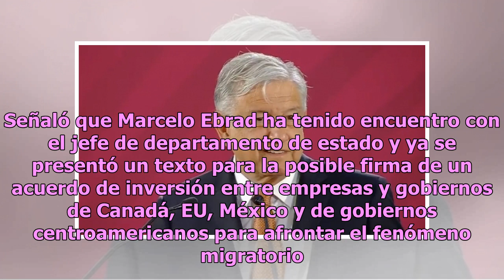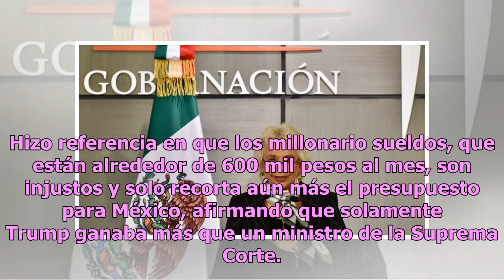"Solo Trump gana más que un ministro de la Suprema Corte"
Ciudad de México.- Hoy martes, el presidente de México, Andrés Manuel López Obrador, ofreció nuevamente una conferencia matutina en la Palacio Nacional en la Ciudad de México. Inició informando que en Jojutla, morelos, iniciará acciones y dará a conocer el programa del apoyo a damnificados por sismo...